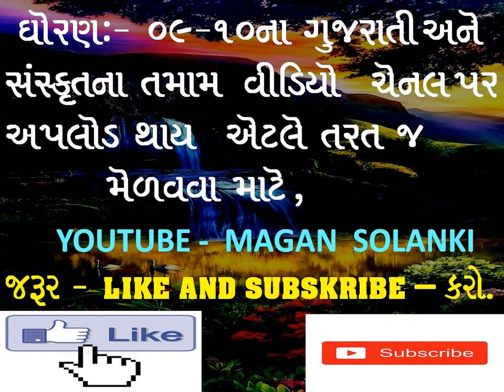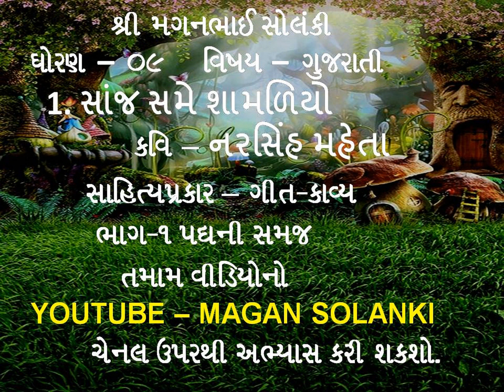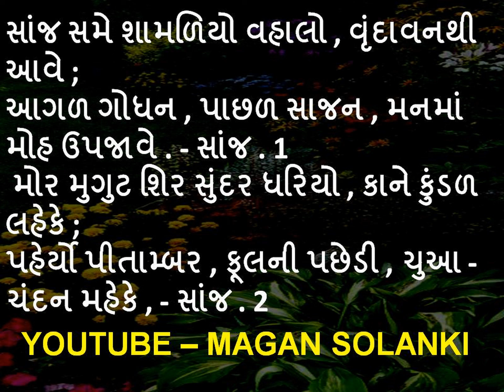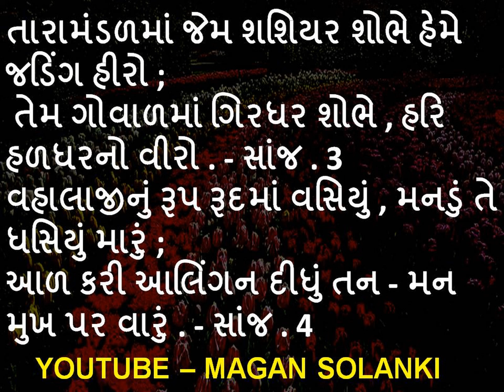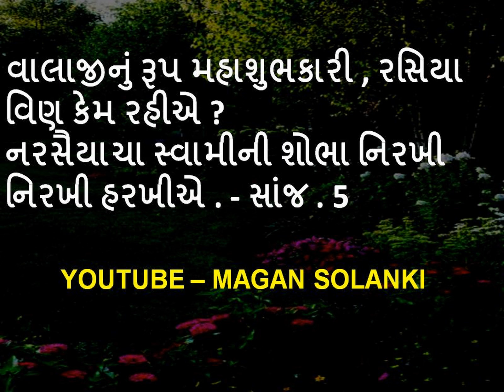ગુજરાતી ધોરણ-9 પદ્ય-1 ભાગ-1 સાંજ સમે શામળિયોની સરળ સમજ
લિંક અહીં નીચે આપેલ છે.
ધોરણ-9ના સંસ્કૃત અને ગુજરાતી વીડિયોની લિંક અહીં મૂકેલ છે.તેમાંથી જે પાઠનો અભ્યાસ કરવો હોય તે કરી શકશો.
  💁‍♂️ ધોરણ-09 સંસ્કૃત
💁‍♀️💁‍♂️પદ્ય-1. समर्चनम ✍️✍️
💁‍♀️પાઠ-2  कुलस्य आचारः ✍️
💁‍♀️પાઠ-3  परम निधानम   ✍️
 💁‍♀️પાઠ-4 वलभी विद्यास्थानं✍️
💁‍♀️પદ્ય-5.  सुभाषितवैभव:✍️
💁‍♀️ પદ્ય-6.   ✍️
💁‍♀️પાઠ-7.संहति: कार्यसाधिका ✍️
💁‍♀️પાઠ-8  काषायाणां कोडपराध: ✍️
💁‍♀️💁‍♂️ પાઠ-9  ✍️✍️
💁‍♀️💁‍♂️  પાઠ-10  ✍️✍️
💁‍♀️પાઠ-11 वेदितव्यानि मित्राणि ✍️
💁‍♀️પાઠ-12 सुभाषित सप्तकम्✍️સાત સુભાષિતો
          વ્યાકરણ
👉વ્યાકરણ કૃદંતો
ભાગ-1. સંબંધક ભૂતકૃદંત
ભાગ-2.હેત્વર્થ કૃદંત
     स्म નો પ્રયોગ
(ધોરણ-9 &10 બંને માટે )

ધોરણ-09 ગુજરાતી
પદ્ય-01 સાંજ સમે શામળિયો

મગન સોલંકી અપશ્રીનો આભાર માને છે. शुभम भवतु । 🙏🙏